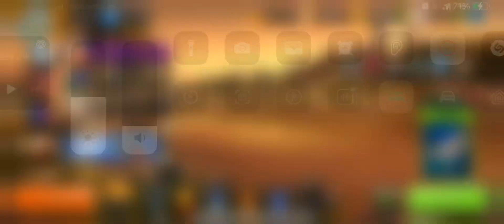フィッシングクラッシュ(Fishing Clash)のフィッシングチャレンジ-ジムナーカスで1位になって豪華なリワードを受け取る瞬間！！